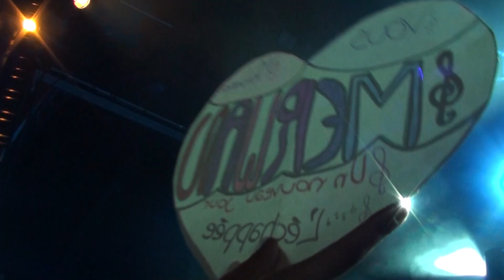Merwan Rim ,NRJ Music tour à Liège 15/08/2012 (Partie 2)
Merwan Rim au NRJ Music tour à Liège qui interprète son premier single Vous ,suivis de Hallejuh et de son dernier single Un nouveau jour :D